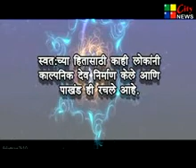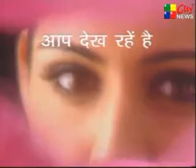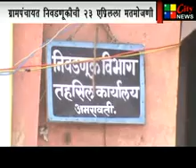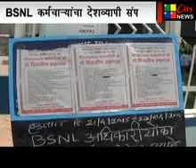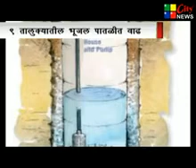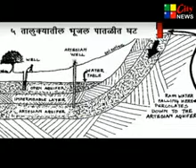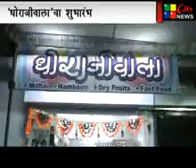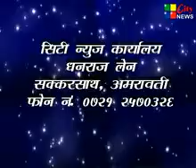22 04 2015 CITY NEWS AMARAVATI MARATHI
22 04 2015 CITY NEWS AMARAVATI MARATHI